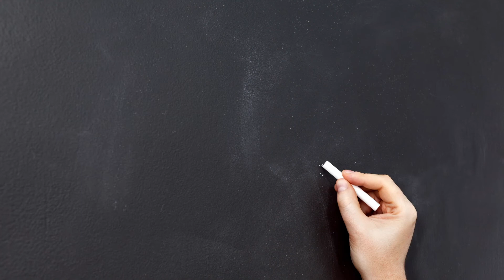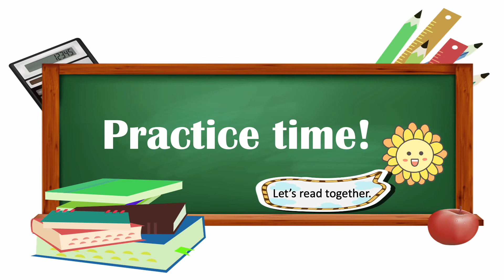Basic Conversation | Lesson 9 | Helping others｜learnfast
📍📍歡迎收看《English Speaking系列》📍📍

📍📍歡迎收看《Fun Games系列》📍📍

📍📍歡迎收看《Basic conversation系列》📍📍

📍📍歡迎收看其他《Vocabulary詞匯系列》📍📍

📍📍歡迎收看《停課不停學系列》 📍📍

📍📍歡迎收看《Writing a composition系列》 📍📍

📍📍歡迎收看《小一叩門面試》系列 📍📍